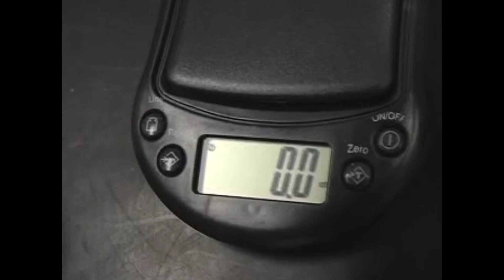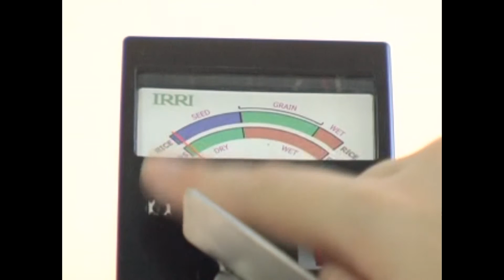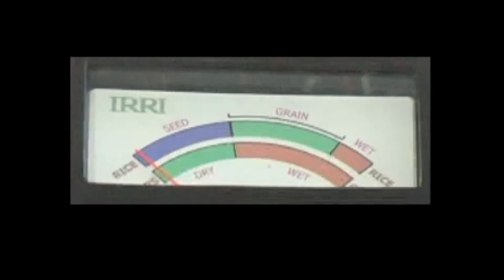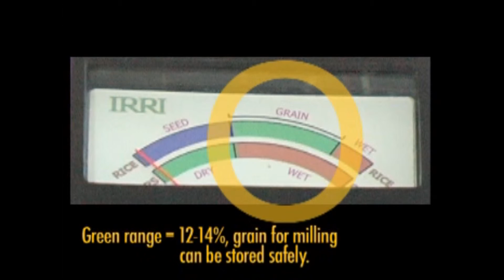how to use check kit for rice /how to use kit of checking rice/Rice inspection/tools usage /rice QC2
well video
Kit to check rice quality/how to use kits of checking rice/Rice inspection/tools usage. This is a video which be produced by IRRI to introduce about how to use kits.